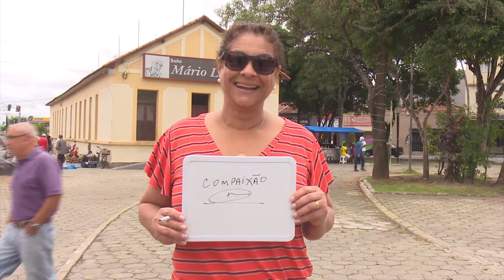Especial Fim de Ano 2018 (1)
🔔💝 O que você espera de 2019? 💝🔔